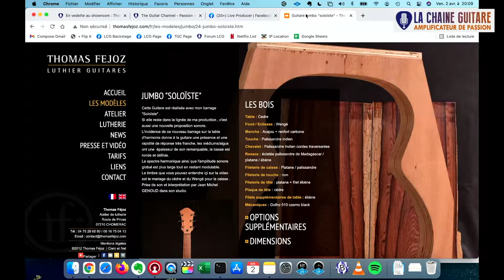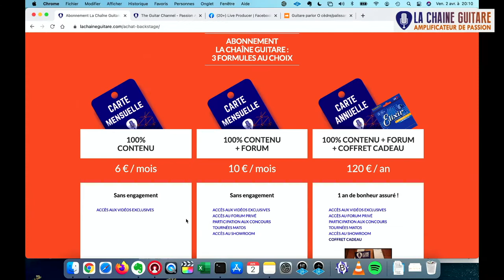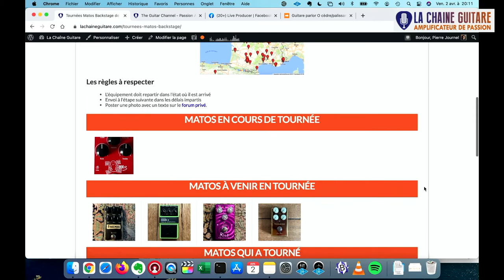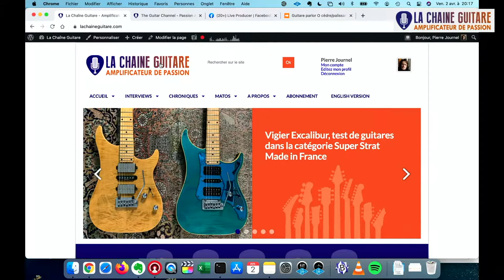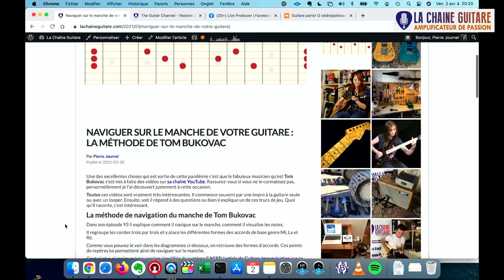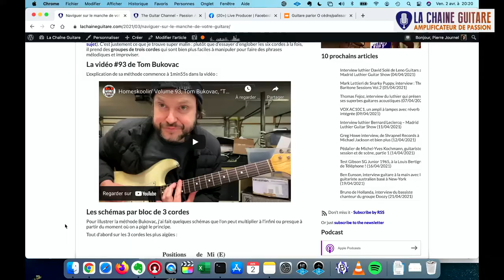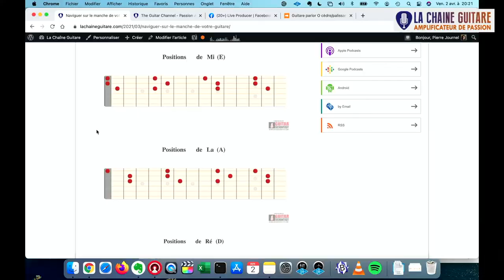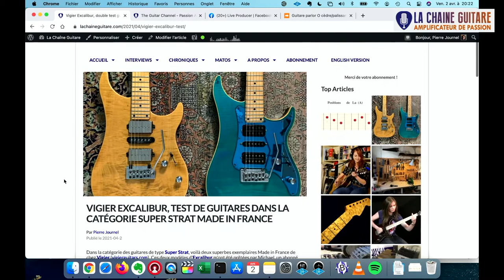Guitares Jumbo et Baritone du luthier Thomas Fejoz - Live 02/04/21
Une émission spéciale guitare acoustique avec de la lutherie français top niveau puisque je vous présente une Jumbo et une Baritone du luthier Thomas Fejoz. Et bien sûr, les nouvelles de la semaines, les extraits de vidéos et du son de belles guitares !